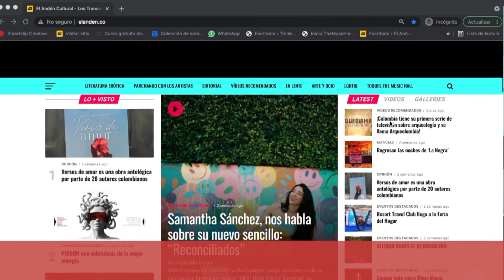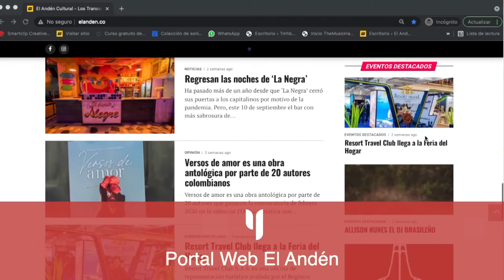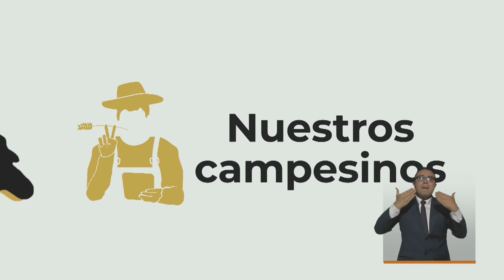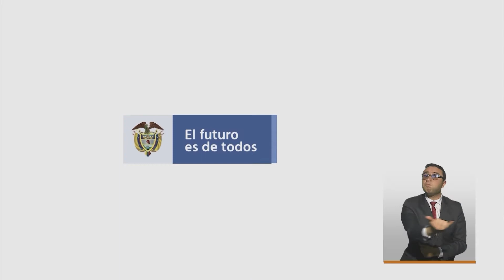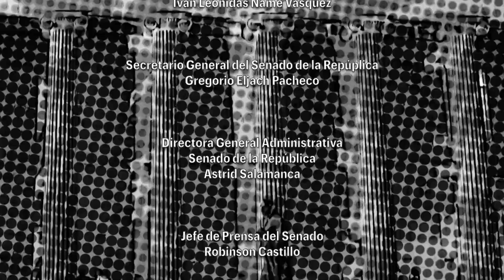Medios de comunicación independientes y reactivación cultural en Colombia / Congreso y sociedad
Los medios de comunicación independientes, ejercen un rol trascendental en la reactivación del sector cultural, y la divulgación de los eventos que enamoran e inspiran a millones de colombianos. Durante la dura realidad que plantó la pandemia, muchos de estos medios tuvieron que cerrar y otros vieron amenazada su existencia.

Esta semana conversamos en congreso y sociedad, programa institucional de la Secretaría General del Senado de la República, con Ana María García Torres, directora de “El andén cultural”, medio de comunicación que divulga cultura para los de a pie, en un lenguaje disruptivo, irreverente e innovador.